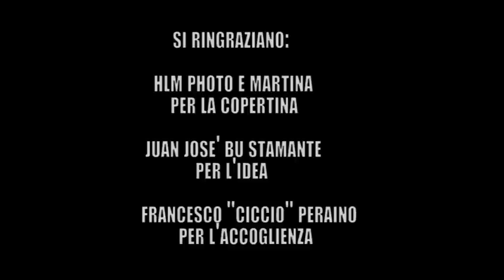Di Corse, Cavalli Fantini (Il Palio degli Astigiani) 05-09-2018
Programma a cura di Eleonora Mainò